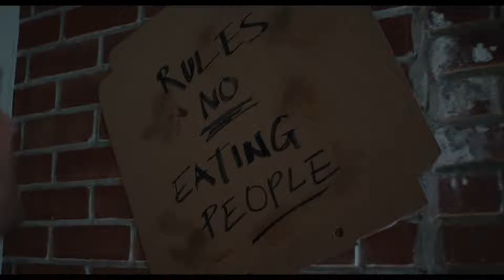VENOM LET THERE BE CARNAGE Official Trailer 2 HD 1080p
You are what you eat. Feast on the new trailer for Venom: Let There Be Carnage, exclusively in movie theaters October 1.

Tom Hardy returns to the big screen as the lethal protector Venom, one of MARVEL’s greatest and most complex characters. Directed by Andy Serkis, written by Kelly Marcel with the story by Tom Hardy & Marcel, the film also stars Michelle Williams, Naomie Harris and Woody Harrelson, in the role of the villain Cletus Kasady/Carnage.

Directed by: Andy Serkis
Screenplay by: Kelly Marcel
Story by: Tom Hardy & Kelly Marcel

Cast:
Tom Hardy
Michelle Williams
Naomie Harris
Reid Scott
Stephen Graham